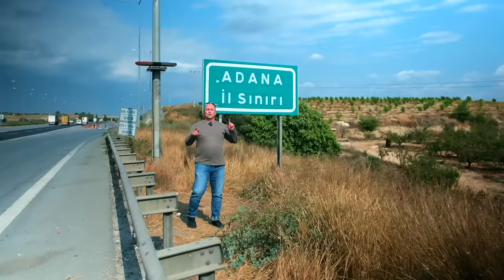TEKNOFEST'teyiz... Tolga Özbek Adana'yı Selçuk Bayraktar'a sordu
@HAVELSANTV ile birlikte hazırladığımız TEKNOFEST 2024 yayınlarımız başlıyor. Önce yola çıkıyoruz. Ardından Adana Havalimanı'nda T3 Vakfı Yönetim Kurulu Başkanı Selçuk Bayraktar ile bir araya geliyoruz. Açılış öncesinde yola çıkıyor ve alanı dolaşıyoruz.
Videomuzun müziği, değerli takipçimiz Selçuk Çelebi tarafından hazırlandı:
Kanalı  @Ambient Music Selcuk Celebi   Eserlerine ulaşmak için: